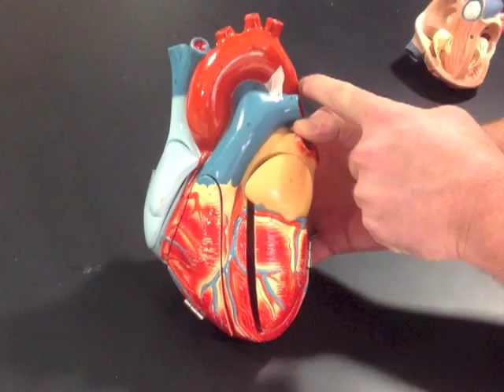Heart Model Features